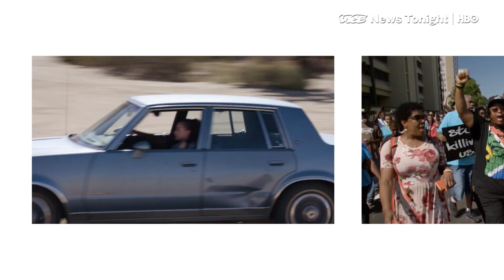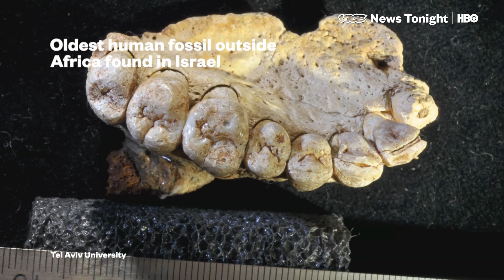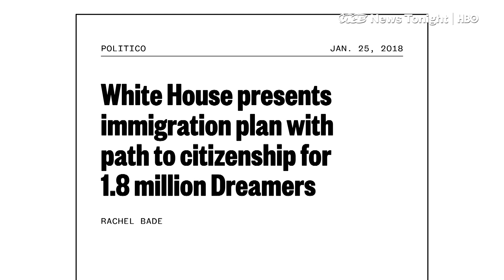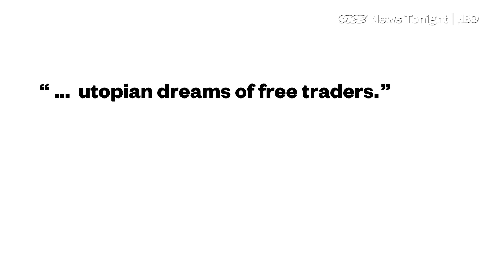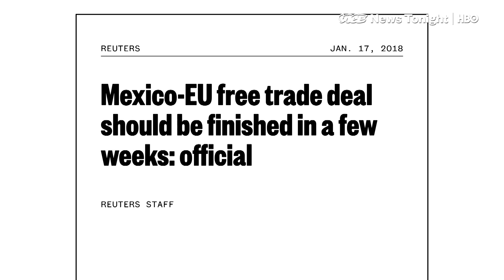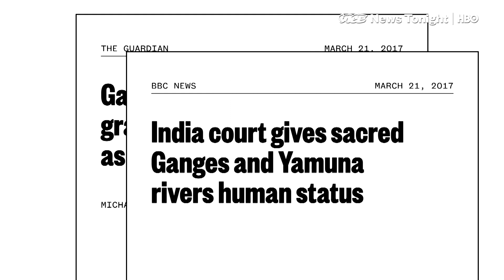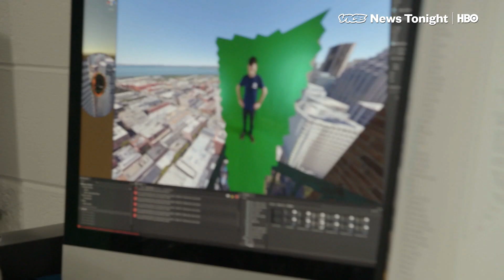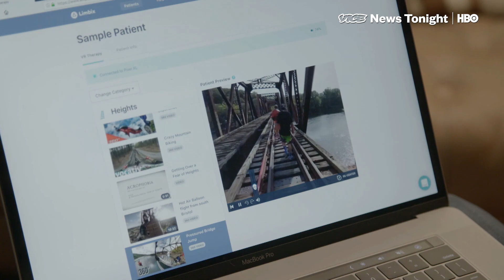Fighting For The Ganges & Curing Phobias With VR: VICE News Tonight Full Episode (HBO)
This is the January 25, 2018 FULL EPISODE of VICE News Tonight on HBO.

3:24 The White House plans to release a framework for the immigration laws they’d like to see, with the aim that it would actually pass through Congress.

8:11 VICE News profiles Trump's point man on trade, Robert Lighthizer, and provides an update on the talks.

13:49 Millions of Hindus will be swimming in the Ganges this week for the annual Magh Mela festival, just as they have for years. But it’s not a pleasant swim: the Ganges is one of the world’s most polluted rivers.

21:07 Limbix is a company that produces virtual reality software for therapists. Its aim is to cure phobias and addictions by creating immersive experiences designed to expose patients to safe-space situations that normally cause anxiety. VICE News’ Dexter Thomas tests the software using his own phobia experience to see if and how it works.